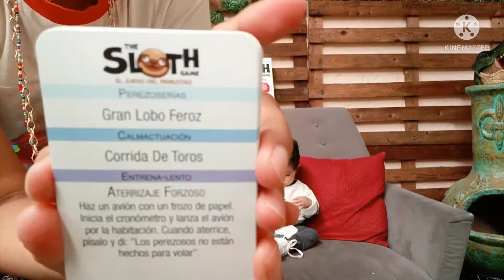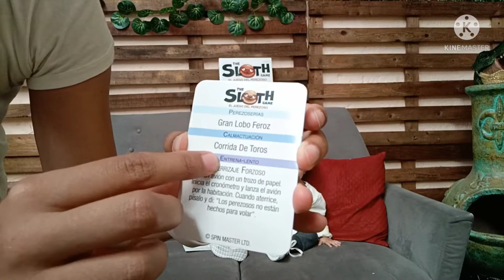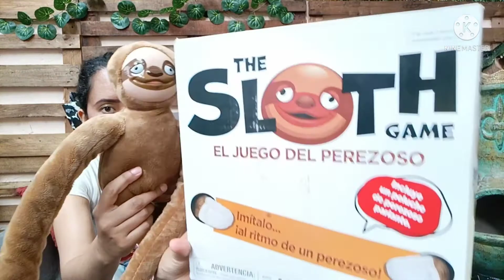the sloth el juego del perezoso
un juego mas que agregamos con las niñeras y queremos que tu conoscas